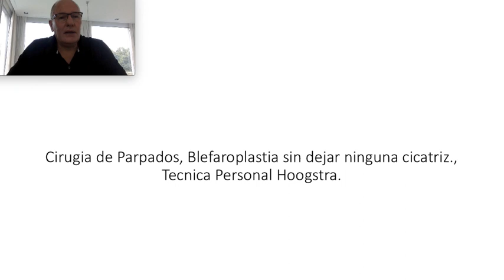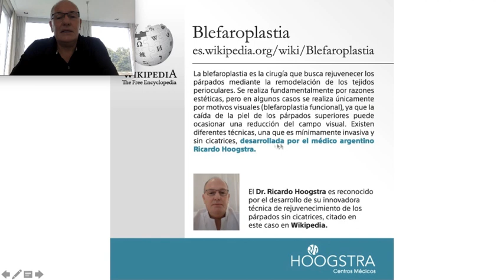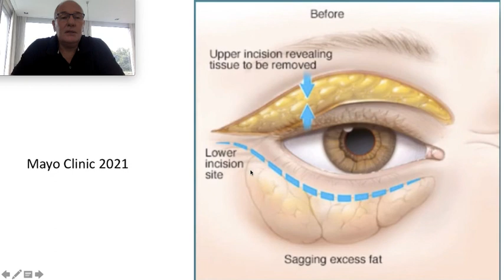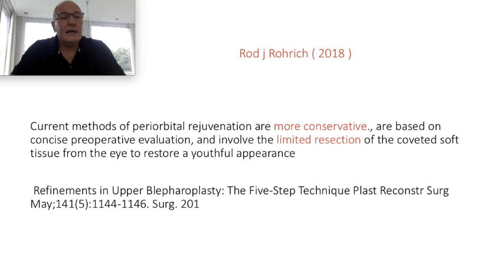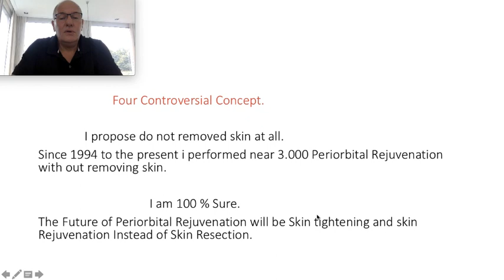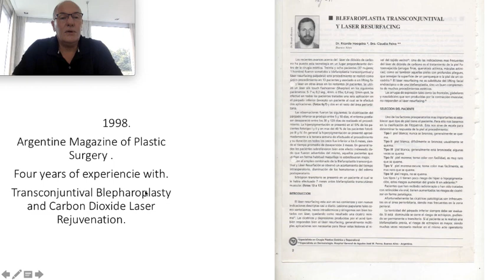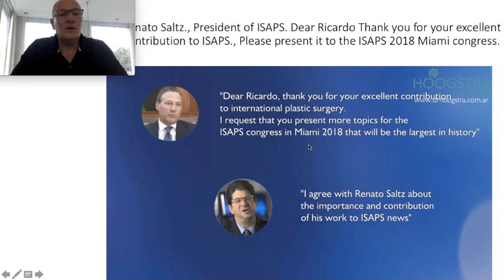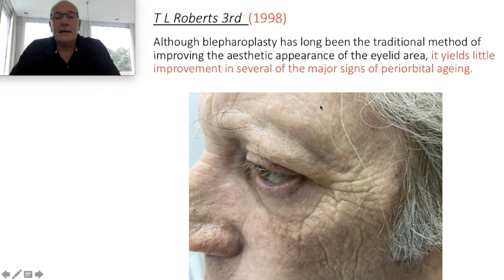Cirugía de párpados - Blefaropastía sin dejar cicatrices - Técnica Hoogstra (22129)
Cirugía de Párpados y Ojeras

Según la experiencia del Dr. Ricardo Hoogstra, sacar piel del párpado superior genera en la mayoría de los pacientes un descenso de las cejas, creando una mirada triste, cansada y envejecida.
El Dr. Ricardo Hoogstra rejuvenece los párpados utilizando tecnología Láser, la cual no deja cicatrices, no saca piel y evita los resultados antinaturales y complicaciones de las cirugías convencionales.
La cirugía de párpados asistida por láser tiene las siguientes ventajas:
* No deja cicatrices
* Recuperación más rápida
* Resultados naturales
Beneficios adicionales: Posteriormente se puede realizan un tratamiento láser de dióxido de carbono panfacial para rejuvenecer la frente, nariz, cara y cuello.
La blefaroplastia transconjuntival asistida por láser se realiza sin cortar piel ni músculos (a diferencia de la técnica convencional) dando como resultado un rejuvenecimiento natural con menos edemas y  hematomas.

Si desea ver más videos sobre tratamientos visite nuestra web oficial

El Dr. Hoogstra se ha especializado en este procedimiento en la Clínica Mayo (USA) en 1994 y desde ese momento hasta la actualidad ha tratado cientos de pacientes y ha transmitido sus conocimientos en congresos tanto en la Argentina como en el extranjero.
Dr. Ricardo Hoogstra se ha especializado en rejuvenecimiento facial mínimamente invasivo, ha desarrollado técnicas personales que evita sacar piel y dejar cicatrices.
El Dr. Ricardo Hoogstra considera que sacar piel de los parpados envejece o deja en muchos pacientes resultados antinaturales.
El Dr. Ricardo Hoogstra piensa que se pueden evitar las complicaciones de las cirugías de parpados, las cicatrices antiestéticas y los resultados antinaturales si dejáramos de sacar piel de los parpados y utilizáramos tecnología láser.
Dr. Ricardo Hoogstra no saca piel de los parpados superiores, realiza una mínima incisión que no se sutura  a través de la cual saca las bolsas y  rejuvenece toda la piel de los parpados utilizando Laser de Dioxido de Carbono.
El Dr. Ricardo Hoogstra rejuvenece y tensa la piel del parpado superior usando tecnología fraccionada con láser de C02 y Reposiciona la frente, cejas y parpados con técnicas video endoscópicas.
El rejuvenecimiento de los párpados con la técnica que desarrollo el Dr. Ricardo Hoogstra representa un avance científico-tecnológico que evitaría muchas de las complicaciones y resultados antinaturales que hoy vemos con las cirugías convencionales.
A su clínica de la ciudad de Buenos Aires viajan pacientes de todo el mundo para recibir los beneficios de estos novedosos procedimientos.